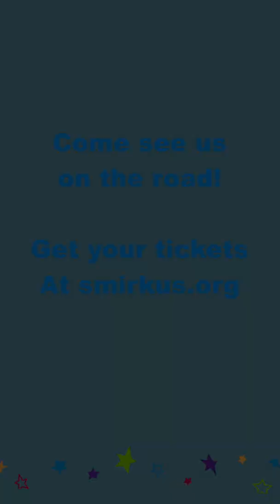2022 Circus Smirkus Trouper Close-Up: Anneken Jogl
Meet Anneken Jogl, an 18 year old second year trouper from Pawtucket, RI. Get your tickets to the 2022 Big Top Tour: On the Road Again at smirkus.org!